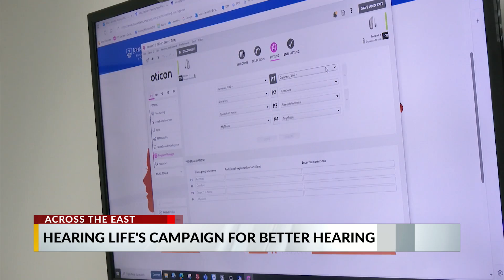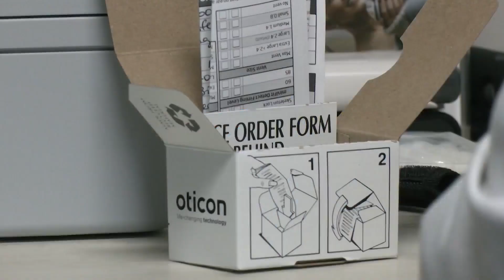Hearing Life donates pair of hearing aids to Jacksonville man through national campaign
The World Health Organization says that by 2050 one in ten people will have disabling hearing loss. WNCT's Olivia Wolfson reporting.